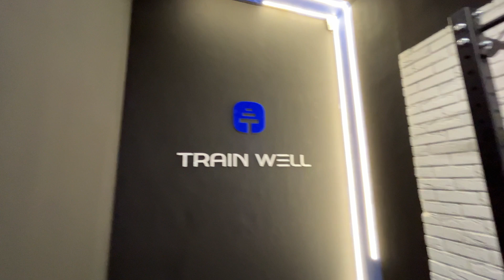Otwarcie STUDIA TRENINGU PERSONALNEGO od A do Z.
Zajrzyj z nami za kulisy otwarcia naszego najnowszego STUDIA TRENINGU PERSONALNEGO  na Warszawskim Ursynowie TRAIN WELL.

Serdecznie zapraszamy na trening.